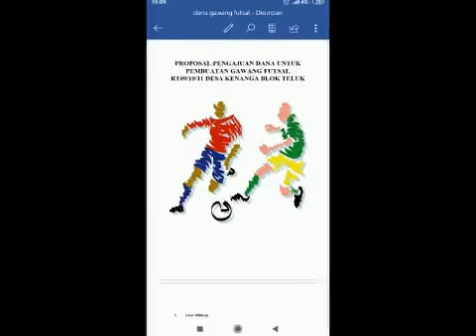Viral bocah cilik kenanga main bola .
Olahrga